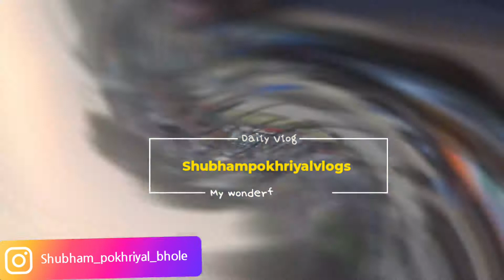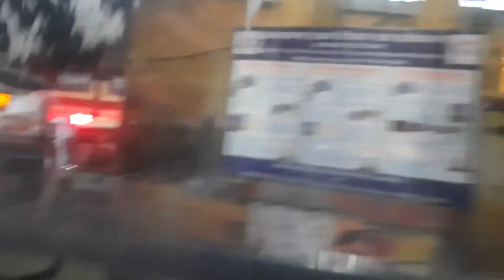Ek Bar fir se college khule 🤣